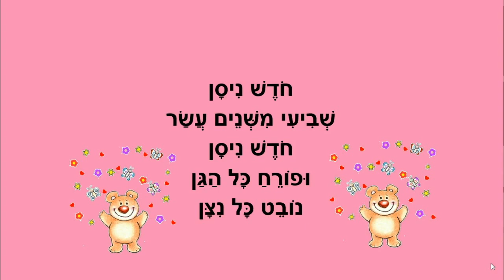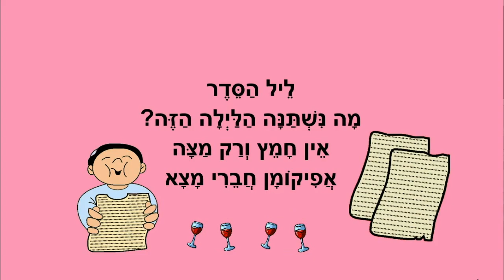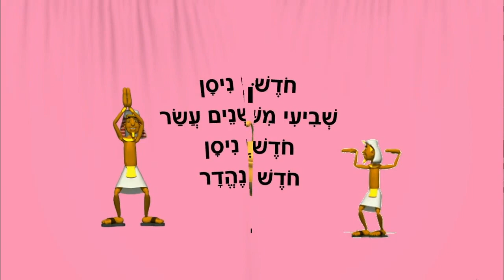חודש ניסן - חודשי השנה לילדים - כתבה: ריקי זקן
חודש ניסן